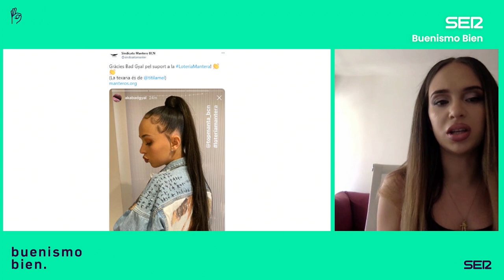El alegato de Bad Gyal por los manteros y contra los desahucios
La cantante catalana tiene una gran conciencia social que ha mostrado en numerosas ocasiones. Em Buenismo Bien habló de esto y de por qué lo hace.